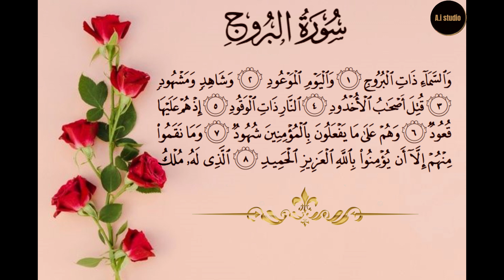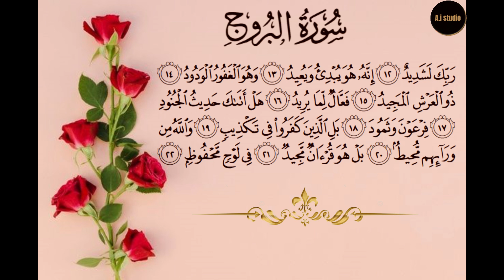surah Al Buruj